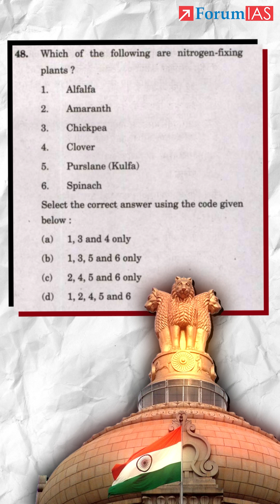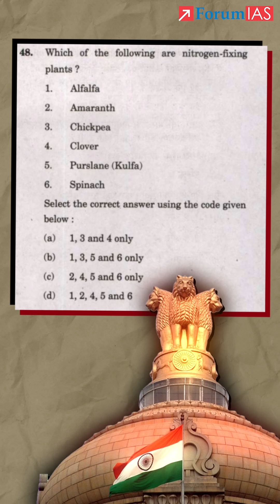Nitrogen Fixation | UPSC PYQs | ForumIAS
In this PYQ series, we equip you with insightful analysis to help you spot patterns and grasp key concepts.